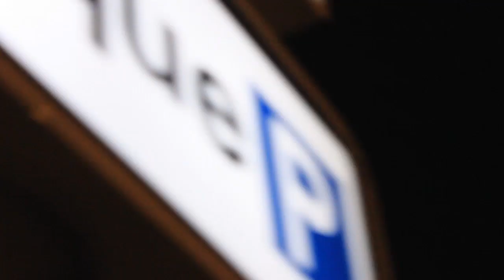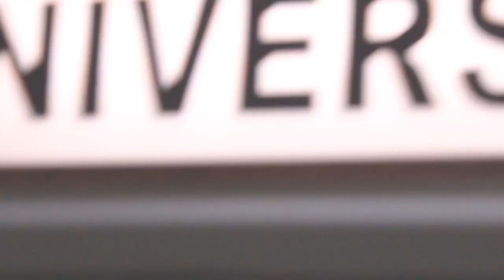Glance with a movie camera — Vertov project